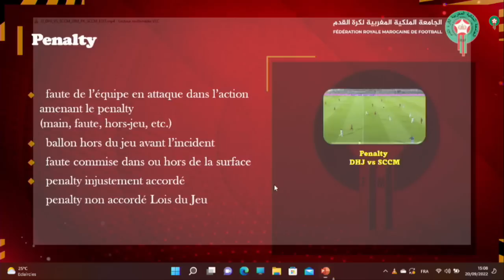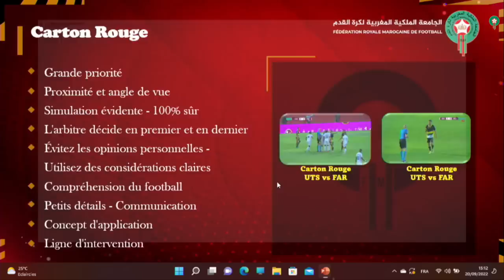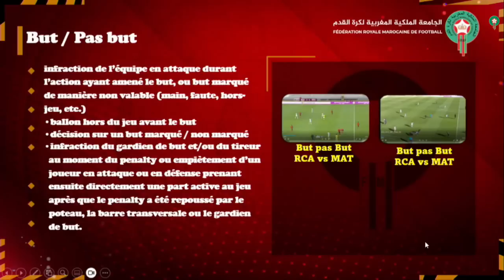التسجيل الكامل للقاء الإعلامي لمديرية التحكيم 20 شتنبر 2022